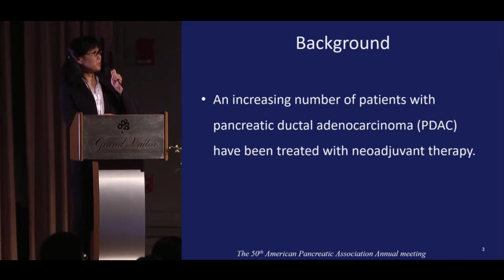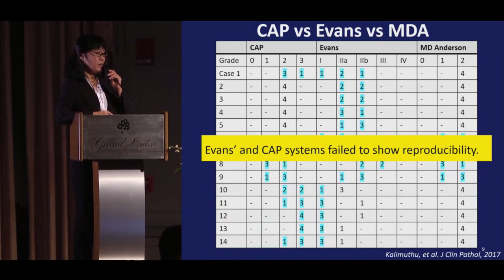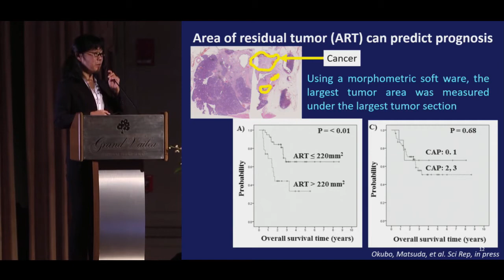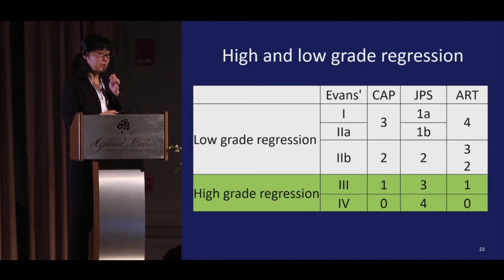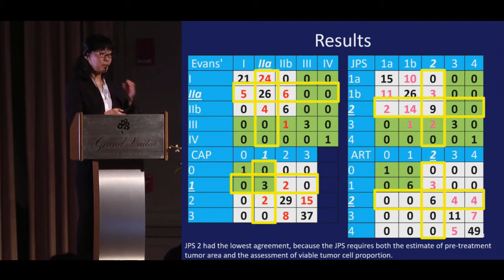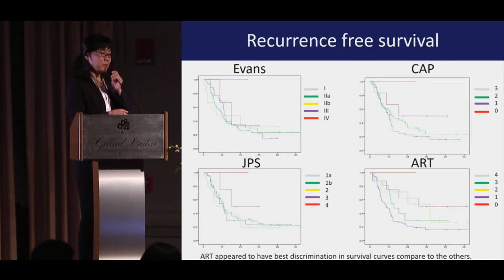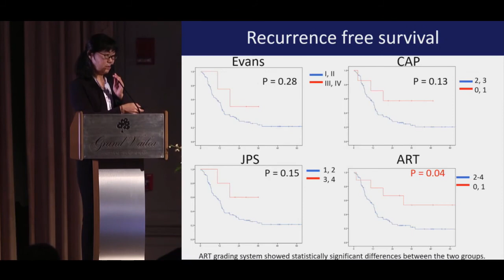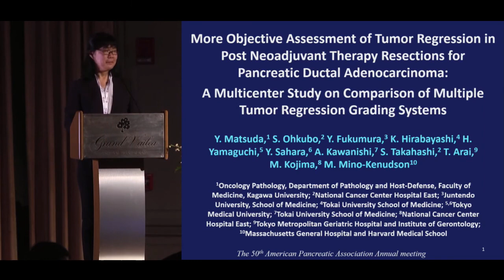93 Early Drain Removal After Major Pancreatectomy Reduces Postoperative Complications